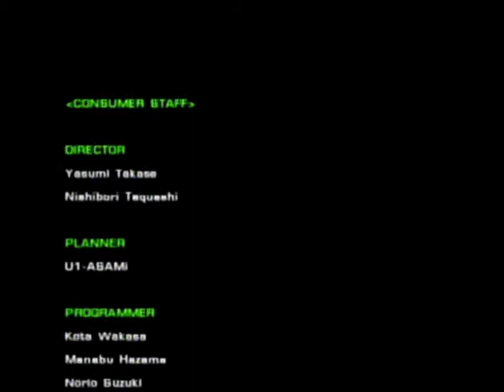DDR SuperNOVA CS (JP) Options menu navigation/English translation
Let me know if I made any mistakes!

Mistake 1: For the description of "Game Level" in "Game Options", it actually says "dance meter", not "dance gauge".

0:00 Please correct any mistakes!
0:09 Sound Options
0:31 Controller Settings
1:03 Save/Load
1:55 Game Options
2:21 Graphics Options
3:05 Timing Options
3:20 Credits
3:35 Close

So, so much of the Japanese text is copied and pasted directly from DDR STRIKE's Options menu. This was helpful because DDR STRIKE lets you turn flicker reduction off which makes the kanji appear more clearly, while this game doesn't (at least as far as I'm aware). I ended up comparing text between this game's Options menu and STRIKE's Options menu a lot. The kanji for "adjustment" (調整) needs to calm down a little

I recorded this using a model SCPH-70000 PS2, an RCA-to-HDMI converter, an Elgato HD60 S, and OBS. I then edited the recording using Lightworks and then re-cropped Lightworks's 16:9 output back to 4:3 using ffmpeg.

In translating the text I made liberal use of Jisho.org and Google Translate's mobile app.